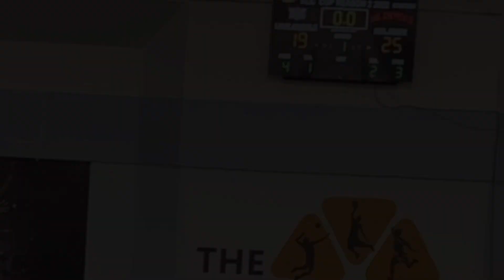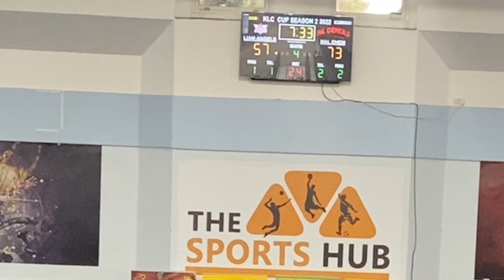Abu Dhabi basketball || Liam Angels vs Hal Chemicals